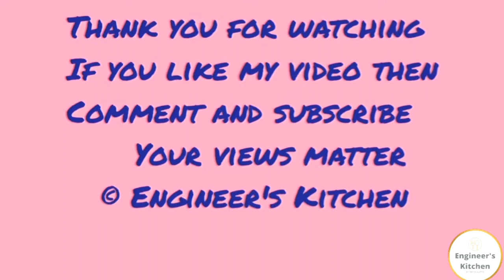बिना कड़वे लगे करेले की सब्जी कैसे बनाएं नए तरीके से,karele ki sabji,karela ki sabji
बिना कड़वे लगे करेले की सब्जी कैसे बनाएं नए तरीके से

अगर इस तरह से बनाएंगे करेले की सब्जी तो कड़वे करेले भी लगेंगे स्वादिष्ट